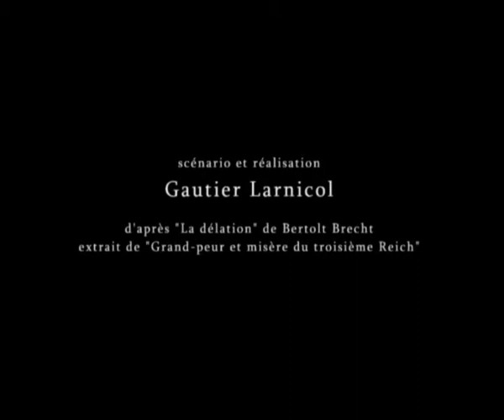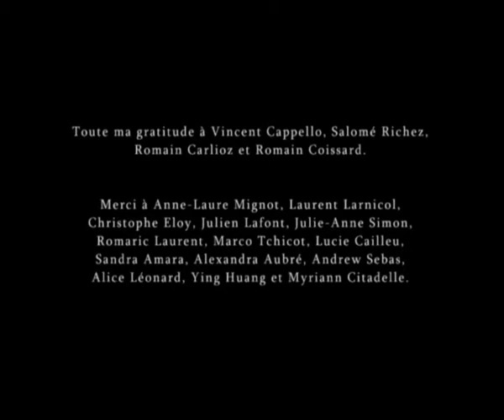Nos cendres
Court-métrage réalisé par Gautier Larnicol.
Adapté de "La Délation" (texte de B. Brecht), "Nos cendres" avance dans l'ombre d'une trahison et questionne la possibilité d'accepter sa propre inhumanité. Mêlant pellicule et numérique, ce film dilate le temps d'une dispute pour mieux en faire jaillir les éclats de violence et les non-dits.